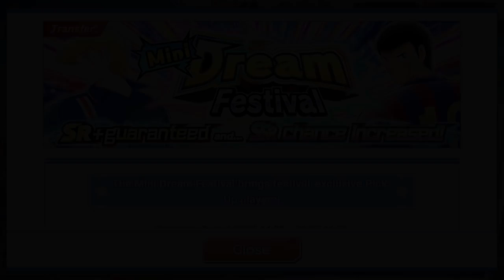[UPDATE] TACHIBANA DF COMING SOON + OPEN POT TRANSFER - CAPTAIN TSUBASA DREAM TEAM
COMING SOON TACHIBANA BROTHERS DREAM FESTIVAL & OPEN POT TRANSFER.